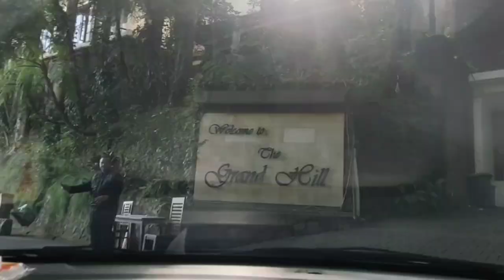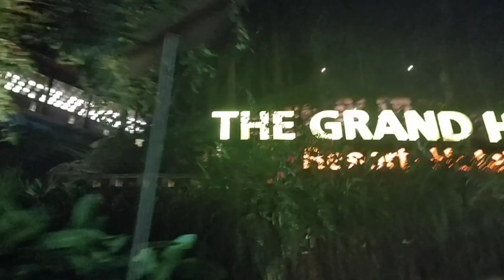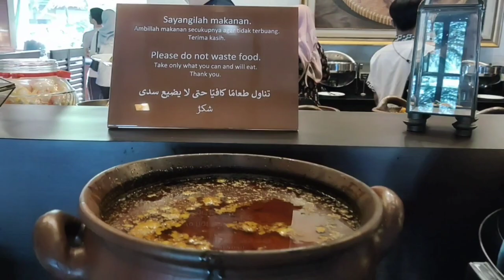Takjub !! View Indah The Grand Hill Hotel.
The Grand Hill Resort,  Hotel bintang 4 yang terletak di kawasan Cisarua. Dengan suasana alam puncak yang asri dengan pepohonan menjulang tinggi dikelilingi pegunungan  dan city view.  Bangunan, interior dan ornamen-ornamen mengusung tema Bali. The grand hills hotel ini sangat recommended banget bagi anda yang ingin liburan keluarga, honeymoon, ataupun event outing kantor dan Meeting.

📍Jl. Raya Puncak - Gadog No.84, Tugu Utara, Kec. Cisarua, Kabupaten Bogor, Jawa Barat 16750.

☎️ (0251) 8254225